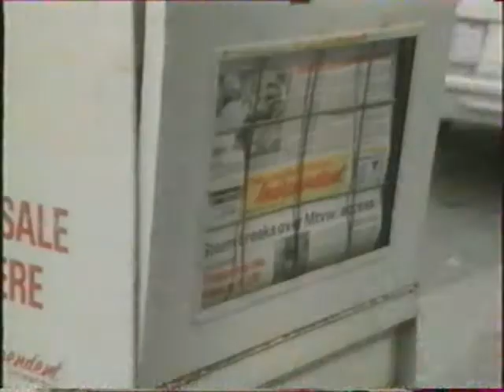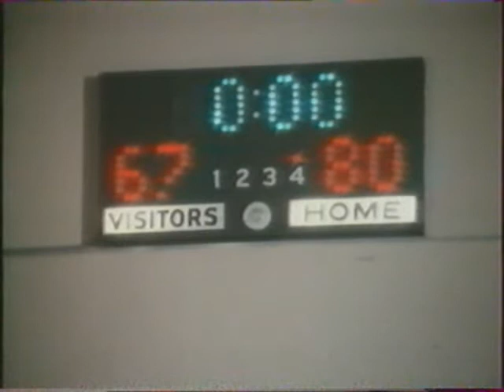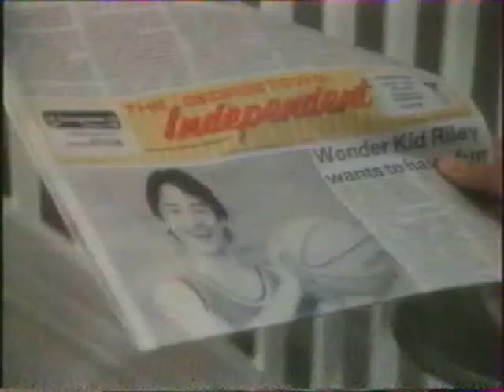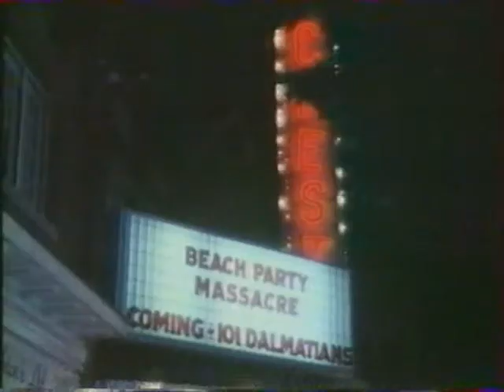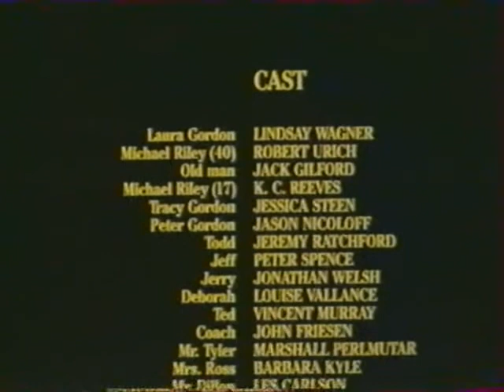Avoir 17 Ans à 40 Ans (VHSRIP) VF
Avoir 17 Ans à 40 Ans

Synopsis :
A 40 ans Michael, cadre supérieur grisonnant mais toujours séducteur, s'ennuie dans sa vie qu'il juge terne au point de regretter sans cesse l'insouciance de ses 17 ans. Quand un ange mystérieux et jovial lui joue le tour d'exaucer un beau jour son vœux le plus cher, il reprend avec enthousiasme sa vie de lycéen dans sa ville natale..

Réalisé par : Steven Hilliard Stern
Titre original : Young Again
Durée : 1h25
Genre : Aventure, Comédie, Romance
Année : 1986
Avec : Robert Urich, Lindsay Wagner, Keanu Reeves . . .